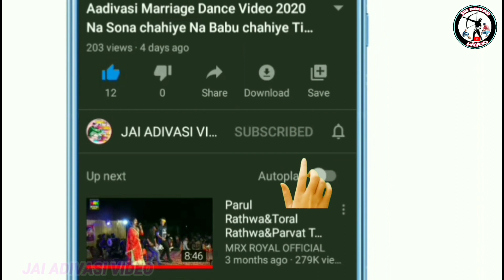माताजी गरबा घूमे तो विडियो मथवाड़ 2022!!Navratri Garba visarjan Rani Kajal Mata Mathvad video!!